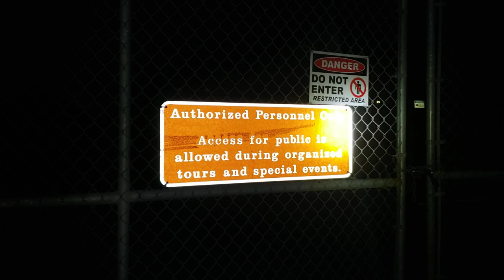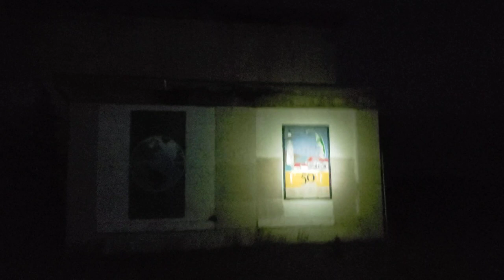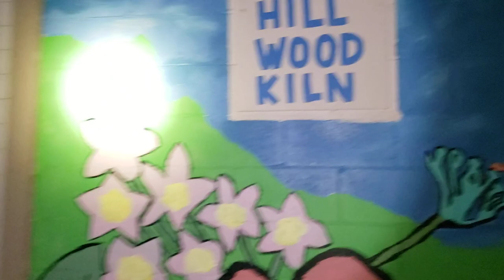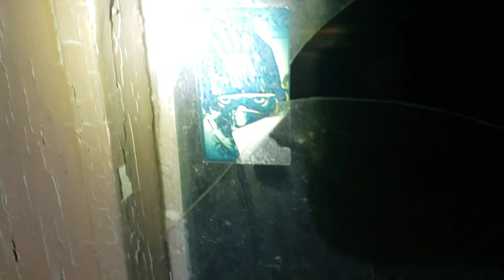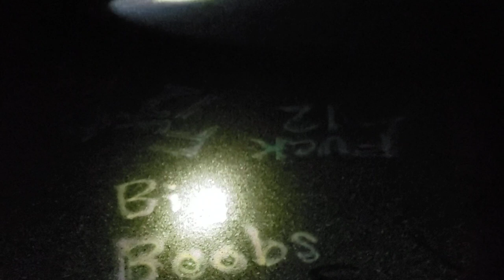Truro, Massachusetts - Abandoned Air Force Base on Cape Cod